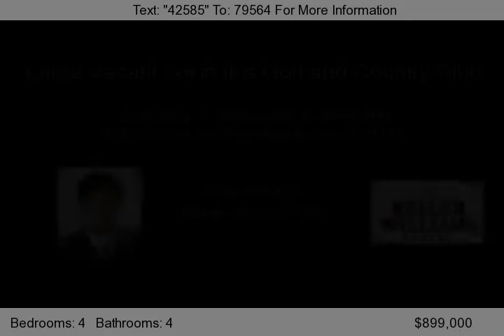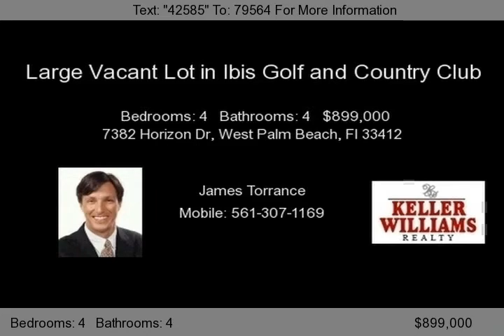7382 Horizon Dr, West Palm Beach, Fl 33412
This large vacant lot has beautiful golf and lake views. Choose your dream home from builders plans, to be built on lot 2. This custom home will be designed for you from the builders plans. Choose your own specs.